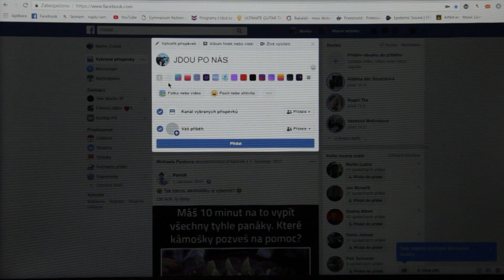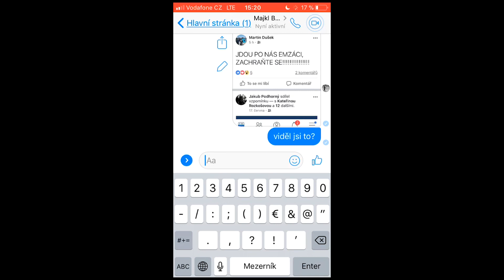ZZO The Panic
filmový tábor sobotín 2018